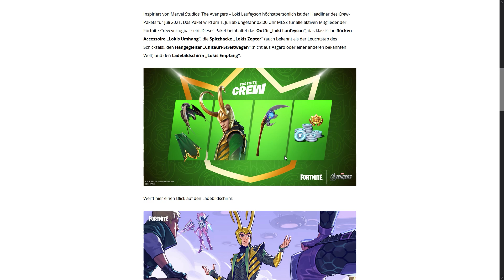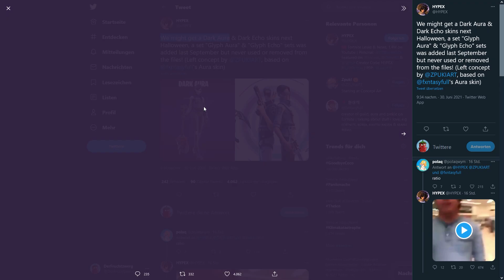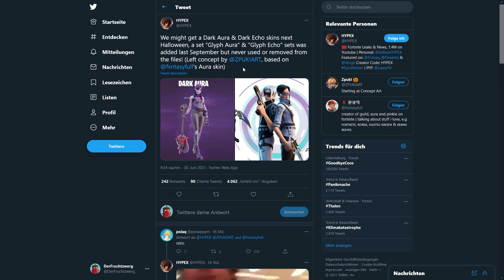V-Bucks zurückbekommen & Dark Aura Skin (Fortnite Rückerstattung & Halloween Skins 2021 Deutsch)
💥 Weitere spannende Videos von mir

🔔 Schaffen wir heute 500 Likes?

💲 AB 0.99€ MITGLIED WERDEN (Grüner Chatname +  Emojis und vieles mehr!)

📦 Mein Equipment
▸1. Monitor ✘
▸2. Monitor ✘
▸Arbeitsspeicher (RAM) ✘

📌 Hinweis
▸Alle mit dem Symbol "✘" gekennzeichneten Links, die zu Amazon führen, hängen mit einem Partnerprogramm zusammen. Sie dienen dem potenziellen Käufer als Orientierung und verweisen explizit auf bestimmte Produkte. Sofern diese Links genutzt werden, kann im Falle einer Kaufentscheidung eine Provision an mich ausgeschüttet werden. Dies verursacht keine Mehrkosten!